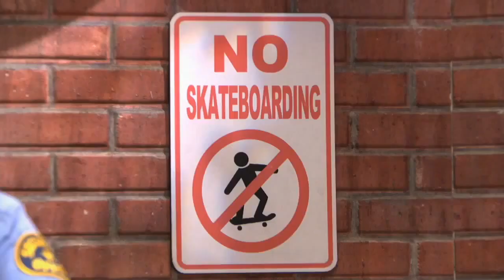Lightning McQueen and Friends (Thomas and Friends) S6EP23: John the Very Useful Man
Sheriff Woody shows everyone how important John is.

Cast
Ellie as Old Slow Coach